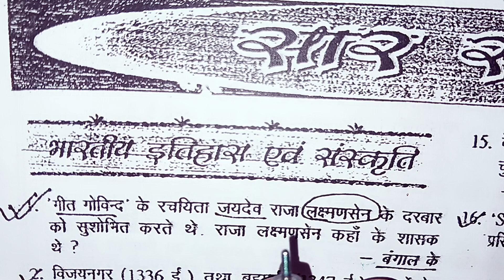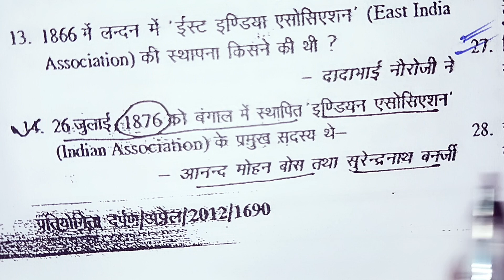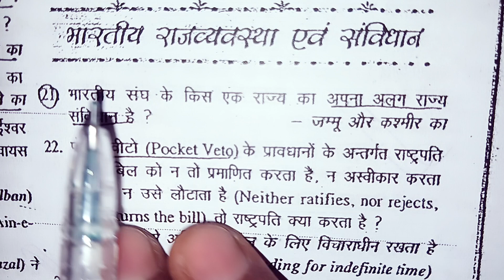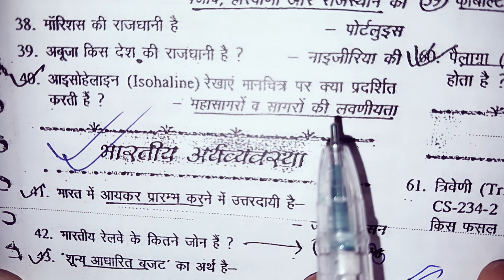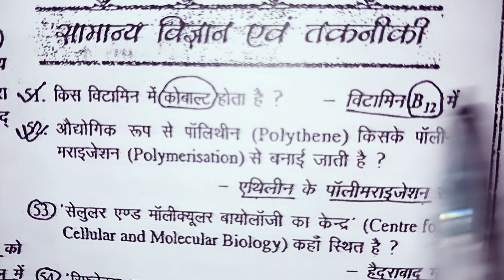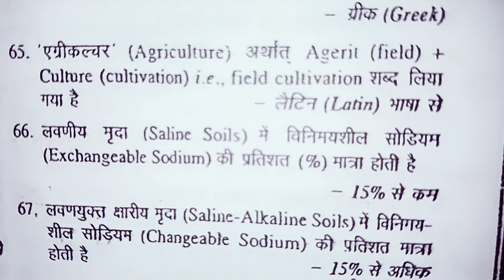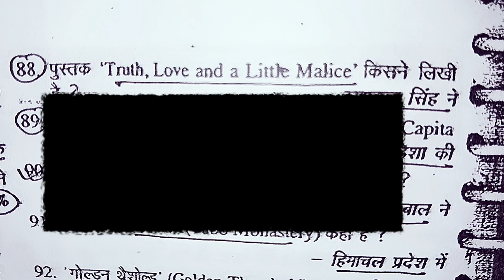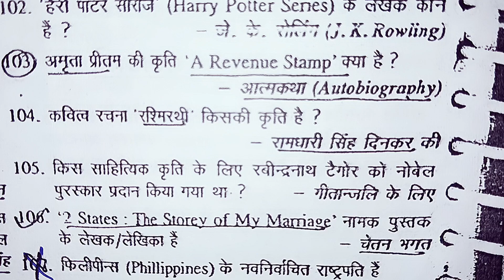Samanya_Gyan_Darpan Sarsangrah April 2012/सामान्य ज्ञान दर्पण अप्रैल 2012 सार संग्रह/SI/MTS